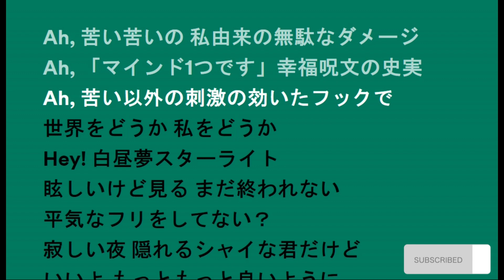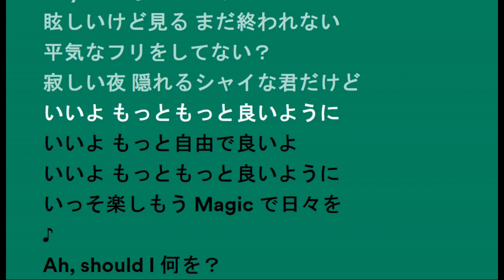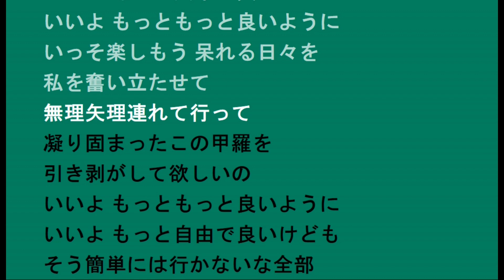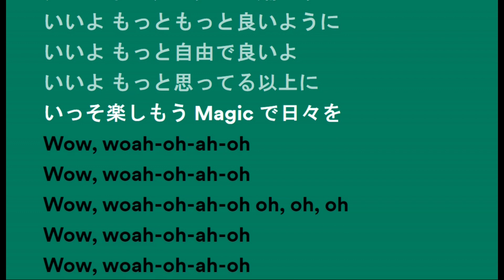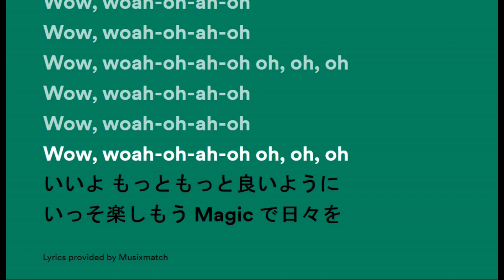Magic - Mrs. GREEN APPLE | Lyrics - lakersandzie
🎵 : Magic
🎤 : Mrs. GREEN APPLE
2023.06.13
Ah, 苦い苦いの 私由来の無駄なダメージ
Ah, 「マインド1つです」幸福呪文の史実
Ah, 苦い以外の刺激の効いたフックで
世界をどうか 私をどうか
Hey! 白昼夢スターライト
眩しいけど見る まだ終われない
平気なフリをしてない？
寂しい夜 隠れるシャイな君だけど
いいよ もっともっと良いように
いいよ もっと自由で良いよ
いっそ楽しもう Magic で日々を
Ah, should I 何を？
私は何が出来るんだろう
おもちゃの剣を振りかざした one day
Ah, 期待以上の夢にまで見たトリップをして
あの日に描いた 虹色のドラゴンと
Hey! 永遠のトワイライト
優しい人で居たいと痛いが止まんない
平和を願い続けたい
苦しい意味 忘れた busy な君だけど
いいよ もっと気楽で良いよ
いっそ楽しもう 呆れる日々を
私を奮い立たせて
無理矢理連れて行って
凝り固まったこの甲羅を
引き剥がして欲しいの
いいよ もっと自由で良いけども
そう簡単には行かないな全部
探すは Magic
平気なフリをしていたい
哀しいなら 足の先まで踊ろう
いいよ もっと思ってる以上に
Wow, woah-oh-ah-oh
Wow, woah-oh-ah-oh
Wow, woah-oh-ah-oh oh, oh, oh
Wow, woah-oh-ah-oh
Wow, woah-oh-ah-oh

If any label or producer has an issue with this video, please get in contact with us and we will delete this video immediately.